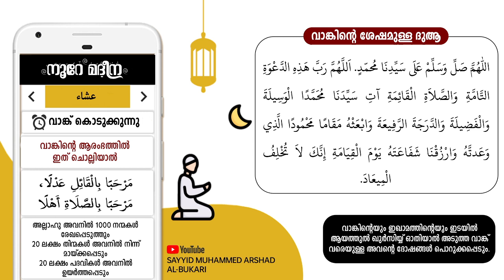ഈ നന്മകൾ ജീവിതത്തിൽ പകർത്തുക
നൂറേ_മദീന_ആത്മീയമജ്‌ലിസ്

നൂറേ മദീന ആത്മീയ മജ്‌ലിസ്

സയ്യിദ് മുഹമ്മദ്‌ അർശദ് അൽ-ബുഖാരിയുടെ നേതൃത്വത്തിൽ വർഷങ്ങളായി നടന്നുവരുന്ന ആത്മീയ മജ്‌ലിസും പ്രാർത്ഥന സദസ്സും വിശ്വാസികളിലേക്ക് യഥാസമയം എത്തിക്കുന്നതിന് വേണ്ടി തുടങ്ങിയിട്ടുള്ളതാണ് ഈ ചാനൽ..

നിത്യജീവിതത്തിൽ ചൊല്ലേണ്ടുന്ന അദ്കാറുകളുടെയും സ്വലാത്തുകളുടെയും ദുആകളുടെയും ഒപ്പം ചേരാൻ എല്ലാ ദീനീ വിശ്വാസികളെയും സ്വാഗതം ചെയ്യുന്നു..

പുതുയുഗത്തിന്റെ സാധ്യതകളെ ഉപയോഗപ്പെടുത്തി ഈ ആത്മീയ മജ്‌ലിസ് വിശ്വാസി ഹൃദയങ്ങളിലേക്കെത്തിക്കുക എന്നതാണ് ഈ ചാനൽ കൊണ്ട് ഉദ്ദേശിക്കുന്നത്...

നാഥൻ തുണക്കട്ടെ ,,ആമീൻ

നൂറേ മദീന ആത്മീയ മജ്‌ലിസിന്റെ വാട്സ് ആപ്പ് ഗ്രൂപ്പിൽ ചേരാൻ താത്പര്യമുള്ളവർ (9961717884 )ഈ നമ്പറിലേക്ക് മെസ്സേജ് അയക്കുക...